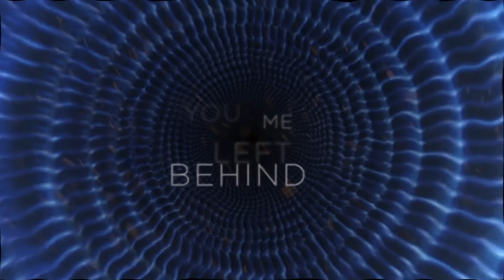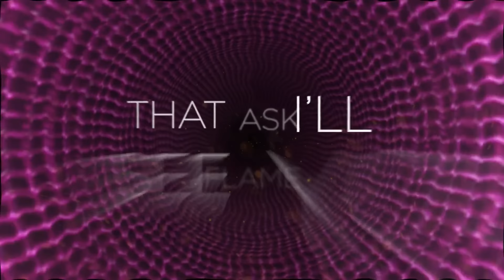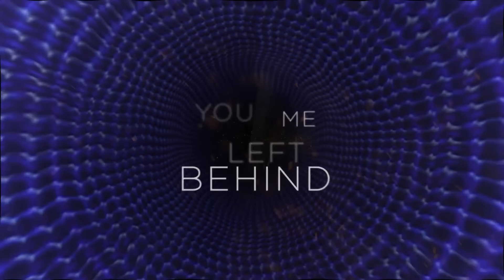The Corrs - Bring On The Night - lyric video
Lyric video for the first single to be taken from 'White Light', the new album from The Corrs.